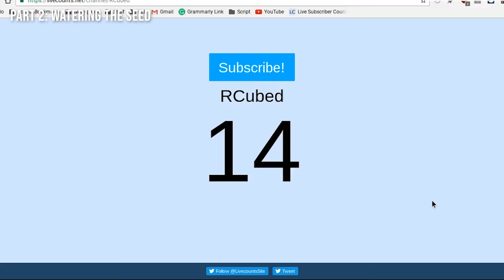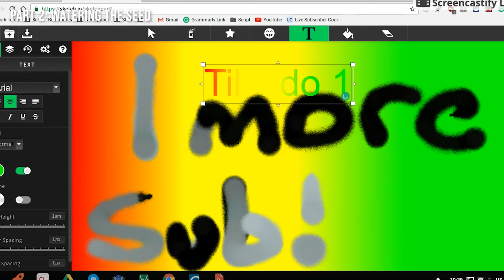This Essay Strategy Got Me Into Harvard, Stanford, MIT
Learn how to brainstorm GOOD college application essay ideas and topics that will get you into YOUR DREAM SCHOOL.

In this video, I share the ultimate guide to coming up with good ideas and topics for college essays. I was accepted into all of the schools I applied to, including Harvard, Stanford, and MIT.

I'm Rishab, a YouTuber, incoming student at Harvard, and researcher. In 2018 I was named America's Top Young Scientist and one of TIME Magazine's 25 Most Influential Teens. I started this channel to share strategies that lead to productive lifestyles.

You made it all the way down here. I need your support!